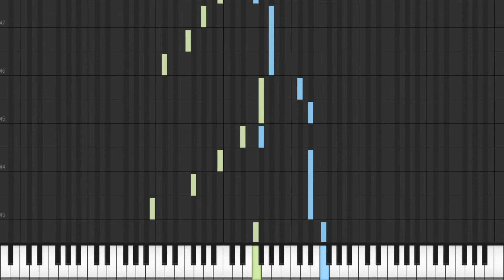The First Snowflakes Simplified Version - Piano Tutorial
the first snowflakes
the first snowflakes bandari
the first snowflakes piano
the first snowflakes piano sheet